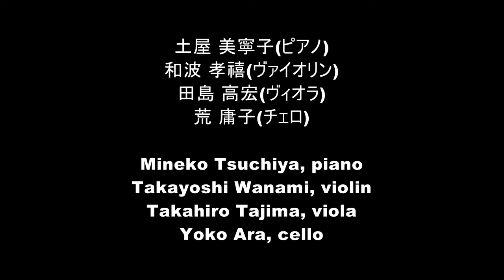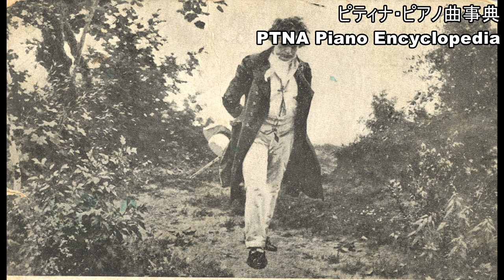ベートーヴェン:ピアノ四重奏曲 Op.16 第1楽章 グラーヴ－アレグロ・マ・ノン・トロッポ Pf.土屋 美寧子 Vn.和波 孝禧 Va.田島 高宏 Vc.荒 庸子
ベートーヴェン : Beethoven, Ludwig van
ピアノ四重奏曲　第1楽章　グラーヴ－アレグロ・マ・ノン・トロッポ : Klavierquartett Mov.1 Grave - Allegro ma non troppo
pf.土屋　美寧子:Tsuchiya, Mineko
vn.和波　孝禧:Wanami, Takayoshi
va.田島　高宏:Tajima, Takahiro
vc.荒　庸子:Ara, Yoko

■ ベートーヴェン／ピアノ四重奏曲 グラーヴ－アレグロ　マ　ノン　トロッポ
チェロ：荒　庸子

■ Beethoven, Ludwig van／Klavierquartett Grave - Allegro ma non troppo
◇PTNA Piano Encyclopedia
vc.Ara, Yoko